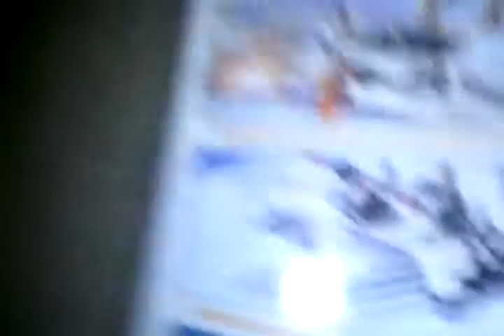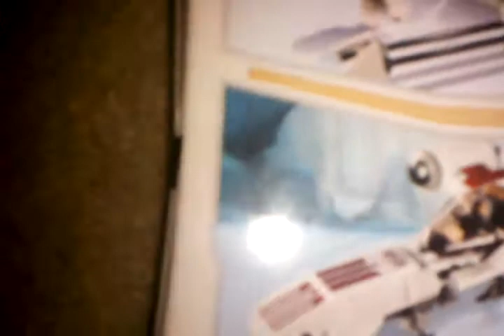Lego Luke's land speeder review